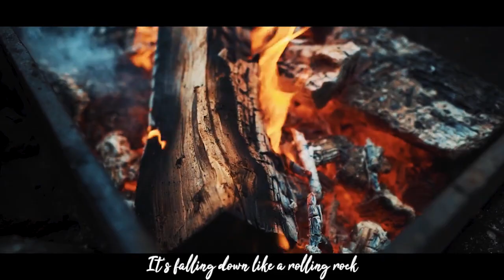TIME FLIES -Wish I Could Stop the Clock || Jesse Jr. × Rajdeep Thakuria || English poetry about life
TIME IS RUNNING OUT OF OUR HANDS. GRAB IT SOON AND LIVE IT.

Hello peeps ! I am Raj from RAJANY Verse.

🎵 MUSIC CREDITS 🎵

Poem : TIME FLIES - WISH I COULD STOP THE CLOCK

Written by - Rajdeep Thakuria
Recited by - Jesse Jr.
Mix and mastered by - Rajdeep Thakuria
Background and Recorded by - Anindita Das

🎦 VIDEO CREDITS 🎦

Lyrical Video By - Rajdeep Thakuria
Video Credit - Rasmus Lammervo , STE.Krenn

Special Thanks - Manoranjan Thakuria , Rupa Thakuria, Jesse Jr.